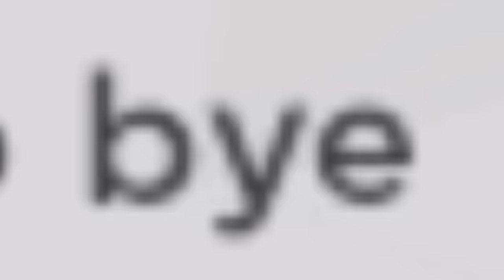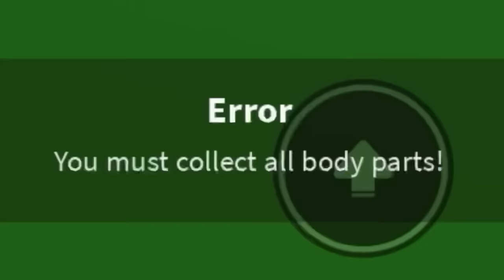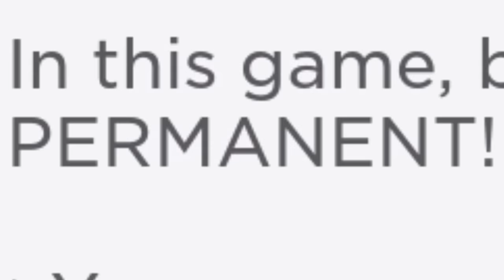someone took my leg…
don’t take my leg